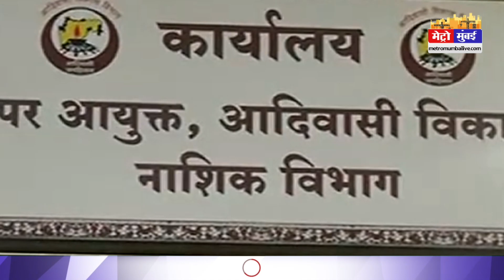पीरियड्स की वजह से लड़कियों को टीचर ने पेड़ लगाने से रोका, कहा- जल जाएंगे पौधे | Metro Mumbai